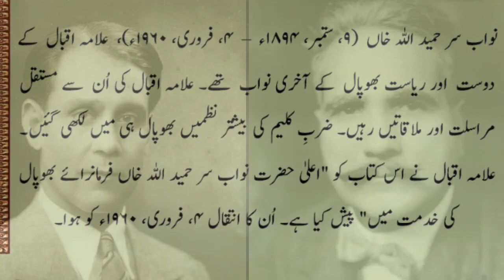History of 4th Feb|Allama Iqbal and Nawab Bhopal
Hajji Nawab Hafiz Sir Hamidullah Khan (9 September 1894 – 4 February 1960) was the last ruling Nawab of Bhopal, which merged with the state of Madhya Pradesh in 1956. He ruled from 1926 when his mother, Begum Kaikhusrau Jahan Begum, abdicated in his favor, until 1949 and held the honorific title until his death in 1960. A delegate to the Round Table Conference in London, he served as Chancellor of the Chamber of Princes from 1944–1947, when India became independent. During the Second World War, Nawab Hamidullah Khan was present at the Battle of Keren and the Battle of El Alamein. Nawab Hamidullah, as he was popularly known was very close to Muhammad Ali Jinnah, the founder of Pakistan. He also had very good terms with Louis Mountbatten, Viceroy and Governor General of India. In spite of pressure from Jinnah, he reluctantly agreed to have Bhopal as a part of Indian Union.[1] At his death, he left no sons and so was succeeded by his second daughter, Sajida Sultan, Begum of Bhopal.[2][3]